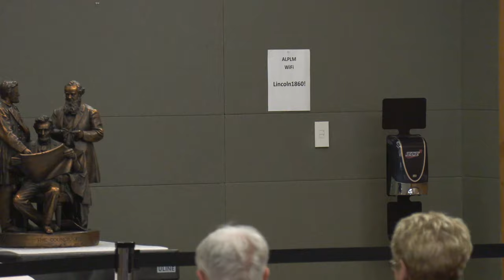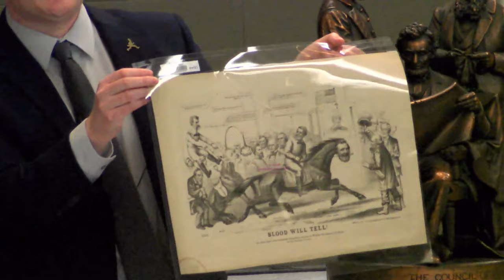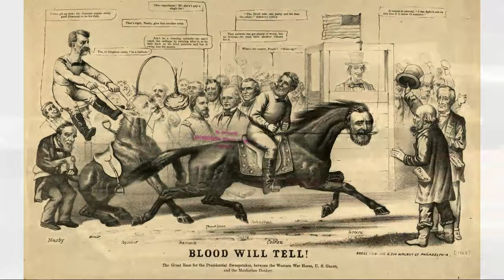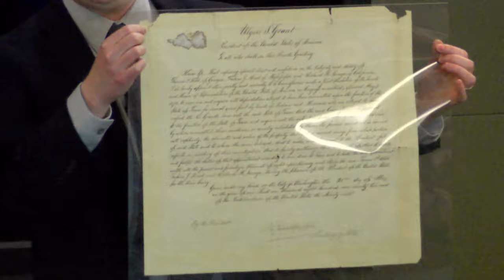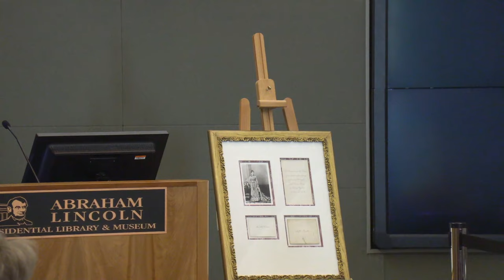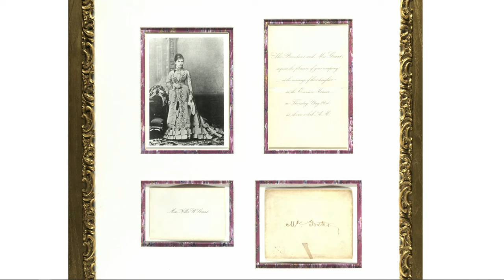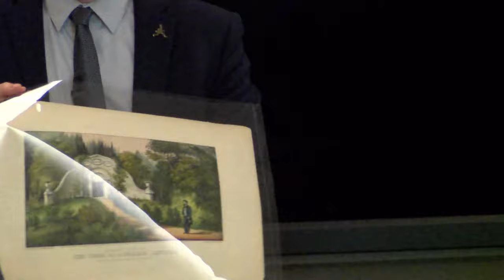Grant at 200 Hybrid event Dr. Christian McWhirter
Shot on Grant's 200th Birthday in the MultiPurpose room of the Abe Lincoln Presidential Library.